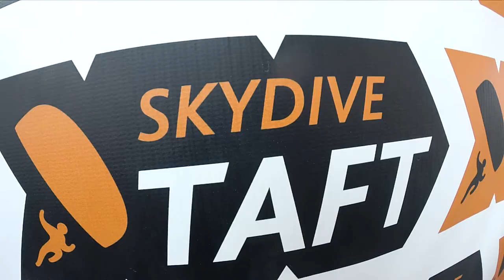Lili Miryanova Skydive Taft.